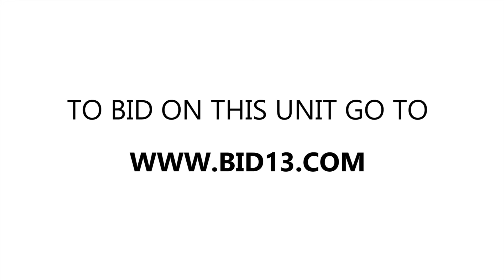The Storage Mall Lockport Unit A015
In this unit you will find many clothes and shelves of movies, as well as storage bins and other misc. items